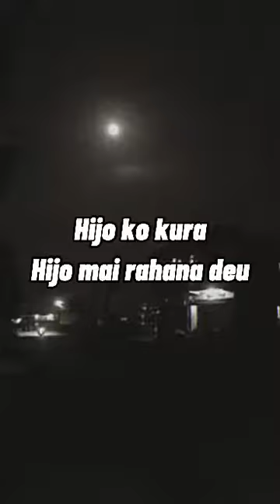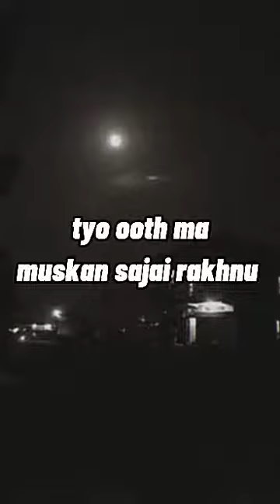Fulbari - VupeN (Cover)❤️😌